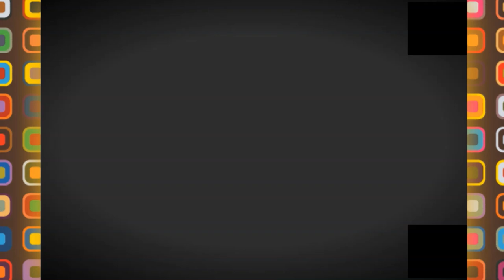💪مصانع القارة الجزائرية 💪شوفوا آكبر مصنع في إفريقيا لتحويل الرخام💪MARBLE💪